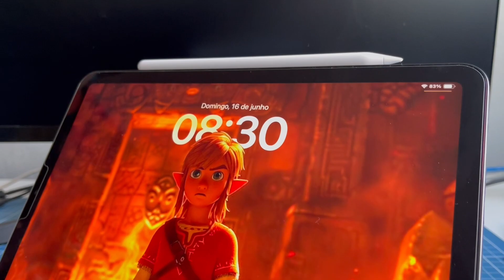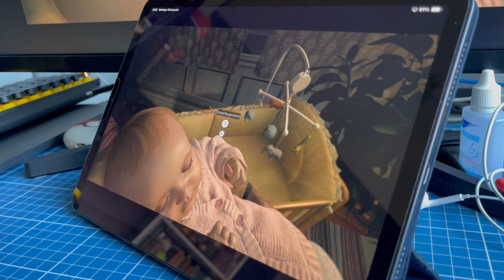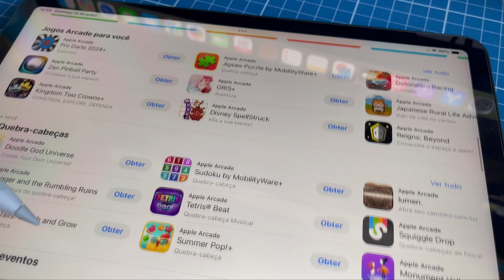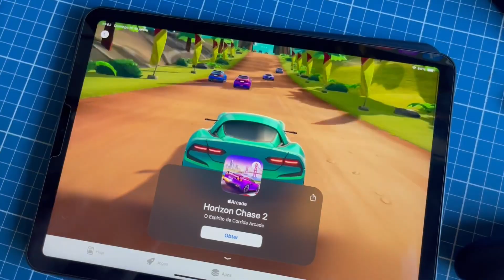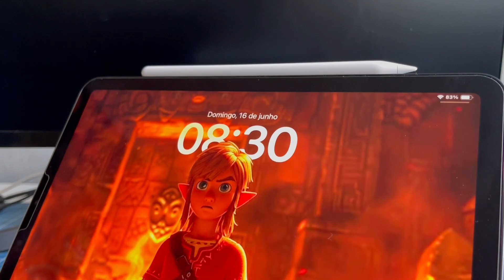Rodando games de Console em um Tablet! Testando o poder do iPad Air M1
Tem muitos jogos AAA chegando aos dispositivos Mobile. Aqui a gente testou um iPad para ver como ele se comporta rodando jogos de console!